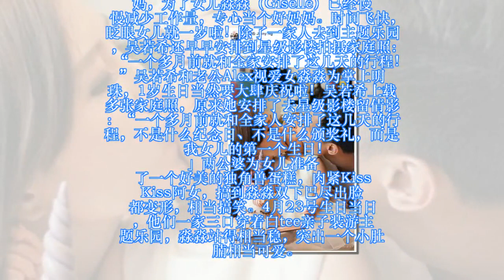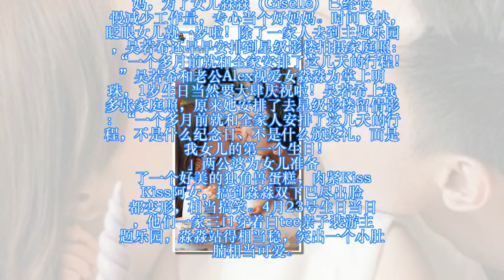”越难越爱“洗脑歌手「吴若希」女儿大曝光! 1岁生日拍全家福超得意❤网民:已经会走路了!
一年前吴若希惊喜公布怀孕后，正式升级为妈妈，为了女儿淼淼（Giselle）已经慢慢减少工作量，专心当个好妈妈。时间飞快，眨眼女儿就一岁啦！除了一家人去到主题乐园，吴若希还早早安排到星级影楼拍摄家庭照：“一个多月前就和全家安排了这几天的行程！”吴若希和老公Alex视爱女淼淼为掌上明珠，1岁生日当然要大肆庆祝啦！吴若希上载多张家庭照，原来她安排了去星级影楼留倩影：“一个多月前就和全家人安排了这几天的行程，不是什么纪念日、不是什么颁奖礼，而是我女儿的第一个生日！ 」两公婆为女儿准备了一个好美的独角兽蛋糕，肉紧Kiss Kiss阿女，搞到淼淼双下巴尽出脸都变形，相当搞笑。4月23号生日当日，他们一家三口穿着白tee亲子装游主题乐园，淼淼站得相当稳，突出一个小肚腩相当可爱。 吴若希留言说：「这个小心肝才刚学走几步，就学人站得那么嚣张，宝贝宝贝，祝愿你继续快乐地长大。」爸爸Alex更加感性留言：「1岁后的第1天。这一年你过得开心和幸福吗？爸爸妈妈很爱你，我们都会给你最好的照顾，最好的关心。1年前你这个时候还需要爸爸妈妈抱着你；1年后你已经要拖着爸爸妈妈的手自己走，下1年你会进步到什么情况？不论你变